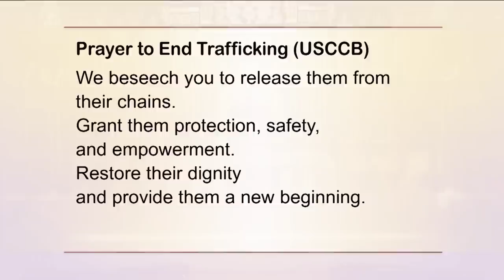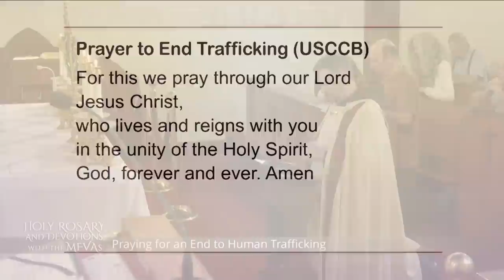HOLY ROSARY AND DEVOTIONS WITH THE FRANCISCAN MISSIONARIES OF THE ETERNAL WORD - 2023-08-25